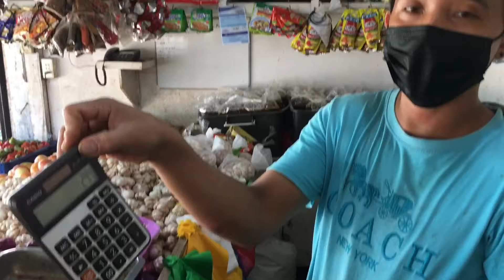【フィリピン】何も変わらぬ我が街トリル① パレンケ(公設市場)編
ダバオ市内の繁華街トリルの様子です。お世辞にもコロナ禍の規制に適応したとは言えない我が街ですが、その分しっかりコロナ禍以前の街並みを保ってます。そんな不思議な街「トリル」の様子をぜひご視聴くださいませ！！
尚、次回後編で「我が街トリルがコロナ禍でも商業的に衰退しなかった理由」を説明しますので、次回後編もご期待ください！！

【ekekのオススメ関連動画】
▼ 【フィリピン】何も変わらぬ我が街トリル② 商店街編 変わらぬ理由とは？

▼ 【フィリピン】現在の食料品価格！スーパーマーケット編  精肉/お米/玉子/缶詰/お菓子/乾麺/各種調味料/食用油/牛乳/ジャム/etc

▼ 【フィリピン】現在の食料品価格② 爆笑パレンケ編  野菜/鮮魚/春巻具材/揚げピーナッツ

▼ 【フィリピンの儀式】祖母の法事(後編) 美人揃いの一族食事会@ダバオシティ